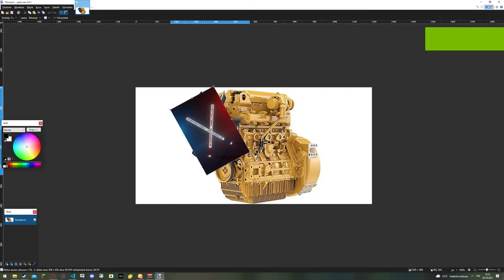Beat Saber streamers be like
Beat Saber go brrr :)

Song: Camellia - Spin Eternally